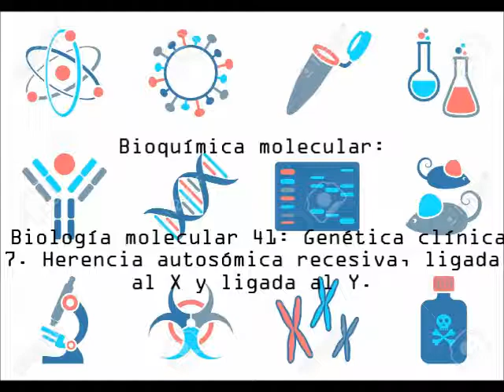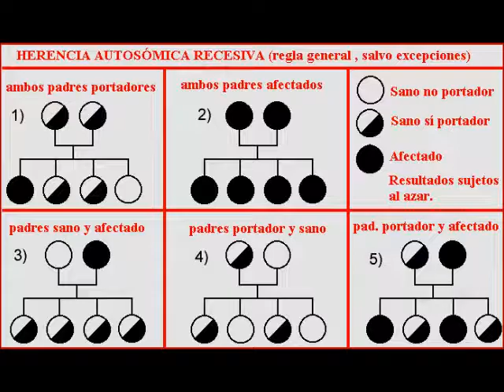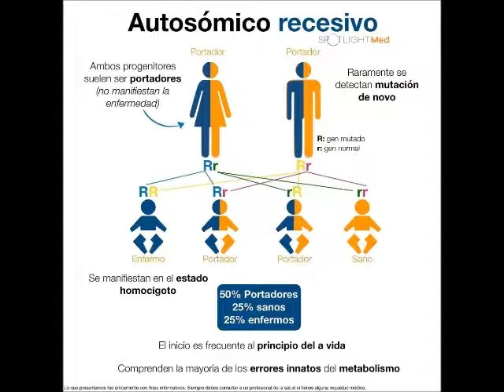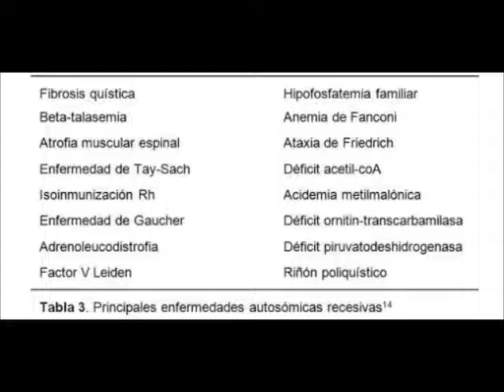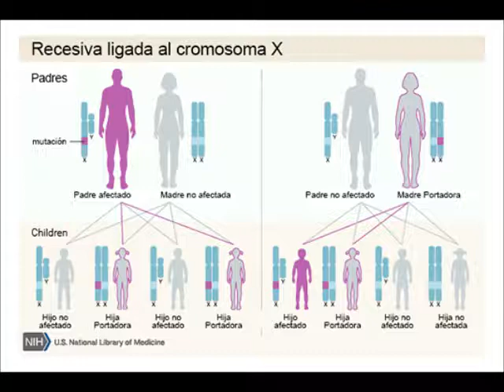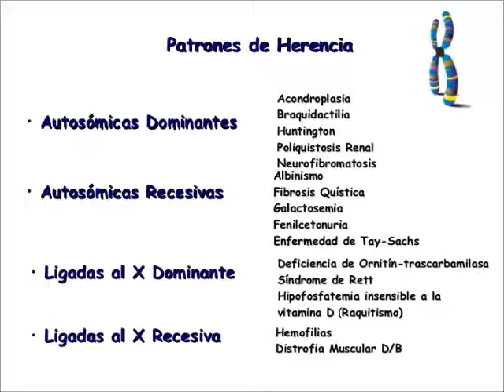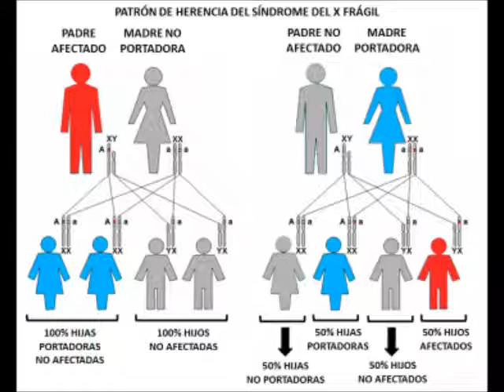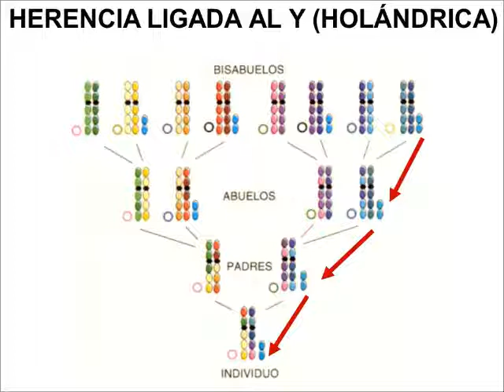Bioquímica y Biología molecular 41.Genética clínica 7.Herencia autosómica recesiva,ligada al X e Y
Buenas ammucurios@s

Seguimos hablando de las muchas herencias de la genética y como no de su parte clínica, que yo conozco al menos, y ahí lo tenéis en este video, espero que os guste, ya sabéis cualquier cosita más a las redes sociales:
Twiiter: @ammuneuroscien2
Instagram: ammuneuro o por Ammu Neuroscience & Biology

un abrazo a todos, ya sabéis construir vuestro conocimiento, darle like y compartir, y sobre todo, que la ciencia y la fuerza os acompañe.

Ammu